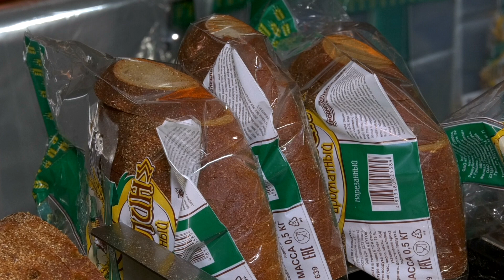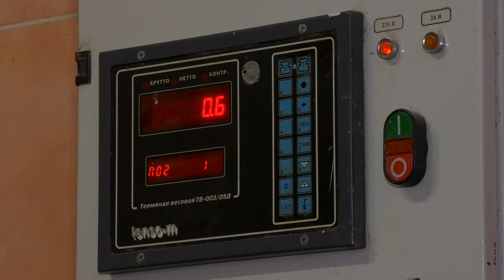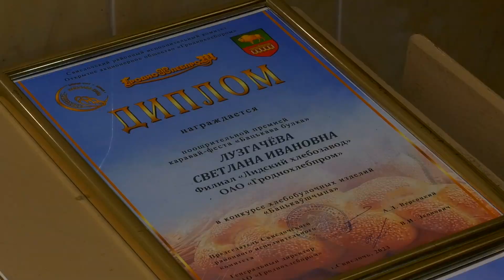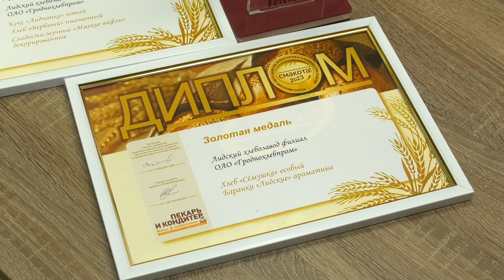Профессиональный праздник отметил коллектив Лидского хлебозавода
Ежегодно в третье воскресенье ноября в Беларуси отмечается День работников сельского хозяйства и перерабатывающей промышленности агропромышленного комплекса. Это профессиональный праздник тех, кто обеспечивает продовольственную безопасность страны. В их числе – и работники филиала «Лидский хлебозавод» открытого акционерного общества «Гроднохлебпром». Они почти семьдесят лет радуют горожан свежей и качественной продукцией. На предприятии трудятся настоящие профессионалы, преданные своему делу. Тему продолжит Анжелика Зверко